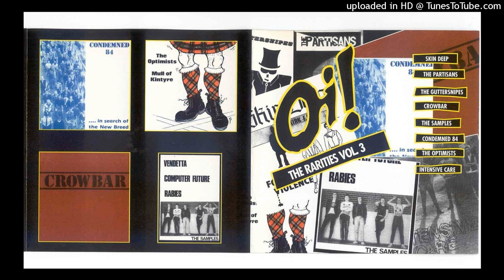Crowbar - White Riot